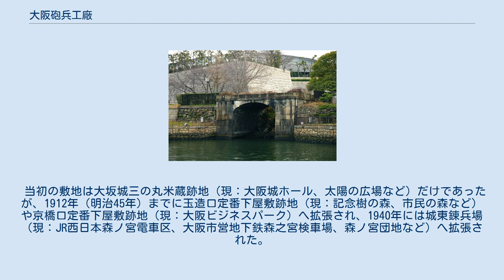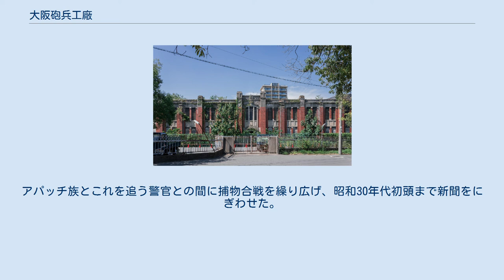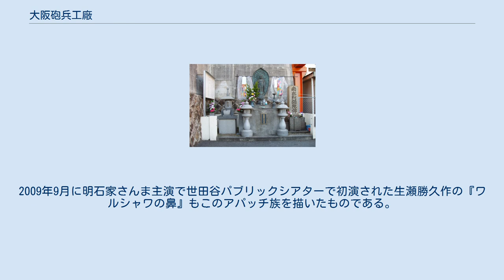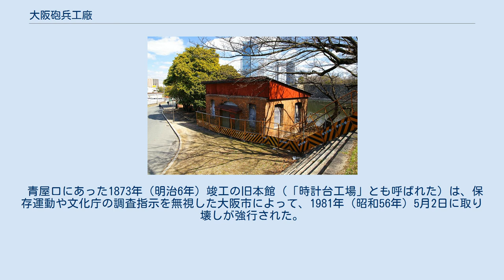大阪砲兵工廠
化学分析場跡。
2018年現在、廃墟となっている。
 1945年頃の大阪陸軍造兵廠の敷地図（赤色の部分。道路・鉄道は現在のもの） 大阪砲兵工廠（おおさかほうへいこうしょう）は、大阪府大阪市にあった大日本帝国陸軍の兵器工廠（造兵廠）。
太平洋戦争の敗戦まで、大口径の火砲を主体とする兵器の製造を担ったアジア最大規模の軍事工場であった。
また、戦前中の日本では重工業分野においてトップクラスの技術や設備を持っていたため、官公庁や民間の要望に応えて兵器以外のさまざまな金属製品も製造していた。
最終時の名称は大阪陸軍造兵廠（おおさかりくぐんぞうへいしょう）。
 旧化学分析場（1919年築） 明治維新後、大日本帝国陸軍建設の指揮を揮った兵部大輔大村益次郎の建言により設置が決まった。
1870年3月4日（明治3年2月3日）、幕府の長崎製鉄所の機械および技術者、職工を移設して兵部省直営の造兵司（のち大阪造兵司）が新設された。
同年4月13日（旧暦）に大坂城青屋口門内中仕切元番所を仮庁として事務を開始した。
 大阪造兵司は陸軍省の発足とともに、1872年4月15日（明治5年3月8日）大砲製造所と呼ばれた。
さらに1875年（明治8年）2月8日の組織改正で砲兵第二方面内砲兵支廠（東京は第一方面内本廠）と改称された。
1879年（明治12年）、砲兵工廠条例の制定に伴って10月10日陸軍省達乙七四号より大阪砲兵工廠となり。
1923年（大正12年）4月1日より施行された陸軍造兵廠令によって陸軍造兵廠大阪工廠と改称されるまで、単に「砲兵工廠」の名で大阪市民に呼びならわされた。
1940年（昭和15年）4月1日、陸軍兵器本部の設置に伴い大阪陸軍造兵廠と改称。
 当初の敷地は大坂城三の丸米蔵跡地（現：大阪城ホール、太陽の広場など）だけであったが、1912年（明治45年）までに玉造口定番下屋敷跡地（現：記念樹の森、市民の森など）や京橋口定番下屋敷跡地（現：大阪ビジネスパーク）へ拡張され、1940年には城東錬兵場（現：JR西日本森ノ宮電車区、大阪市営地下鉄森之宮検車場、森ノ宮団地など）へ拡張された。
敗戦直前は土地596万m2、建物70万m2を有し、民間から土地220万m2、建物35万m2を借りていた。
また、1945年（昭和20年）8月頃の最大工員数は約6万4000人であった（関係の民間工場従業員数については1945年6月時点で約20万人と記した資料もある）。
 当時、大阪砲兵工廠（大阪陸軍造兵廠）はアジア最大の規模を誇り（独ソ戦開始後ウラル山脈以東に疎開してきたソ連工廠群よりは小規模な可能性がある）、陸軍唯一の大口径火砲の製造拠点であった。
主に火砲・戦車・弾薬類を開発・製造していた。
また、鋳造・金属加工分野では当時の日本においては最先端の技術水準を持っており、軍需だけでなく鋳鉄管や橋梁といった民需も受注していた。
東京の靖国神社にある青銅製の第二鳥居は、1887年（明治20年）に大阪砲兵工廠で鋳造されたものであり、現存の靖国神社の全4基の鳥居の内では最も古く、また青銅製の鳥居として日本一の大きさを誇っている。
日本で初めて製造された鋳鉄管を用いた大坂城天守閣南西側の内堀に架かる水道管（現存）も、大阪砲兵工廠で製造されたものである。
 1945年6月26日、7月14日のアメリカ陸軍航空軍第20航空軍による爆撃（大阪大空襲）では大きな被害は無かったが、8月14日午後、約150機のB-29の集中爆撃で工廠は80%以上の施設が破壊されその機能を失った。
空襲による砲兵工廠構内での死者は382人と報告されている。
ただ、隣接地域を含めた犠牲者の総数については分かっていない。
 戦後、焼跡地は不発弾が多く危険だという理由で放置され、約20年近く更地のままとなっていた。
そこに敷地から鉄くずを回収し生計を立てる「アパッチ族」と呼ばれる人々が集まり、バラック集落を作るまでになった。
アパッチ族とこれを追う警官との間に捕物合戦を繰り広げ、昭和30年代初頭まで新聞をにぎわせた。
開高健が1959年（昭和34年）発表した小説『日本三文オペラ』は、当時のアパッチ族たちの生活を描いたもので、有名になった。
小松左京も1964年（昭和39年）に発表した初めての長編SF小説『日本アパッチ族』で、当時まで残っていた跡地をイメージし社会と隔離した地、「追放区」として登場させている。
実際にアパッチ族の一員であっ...